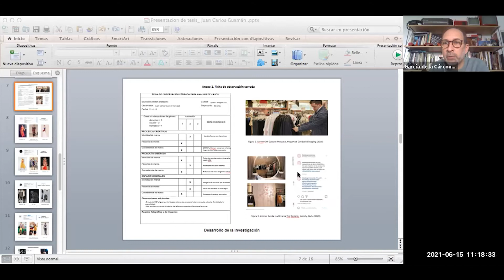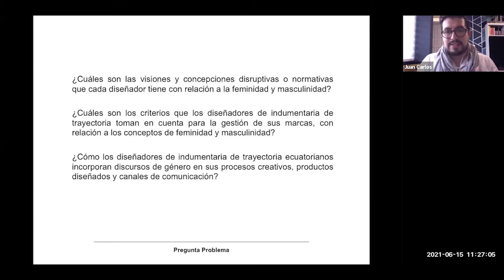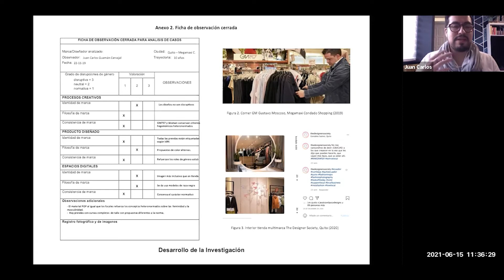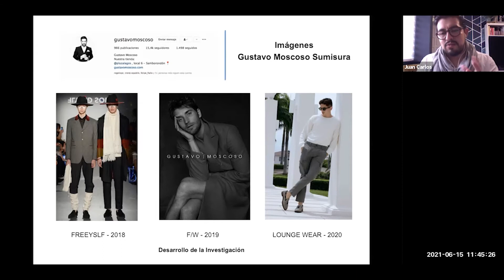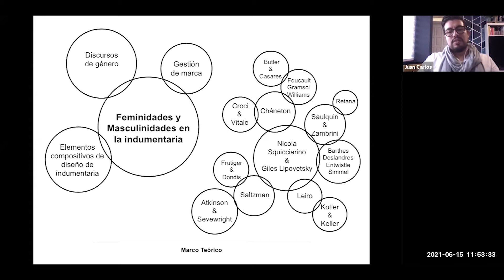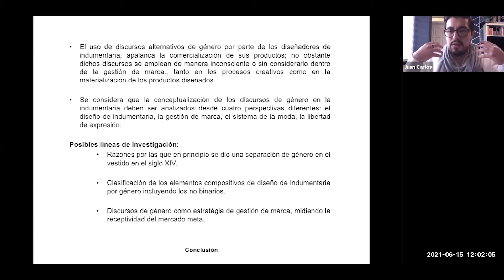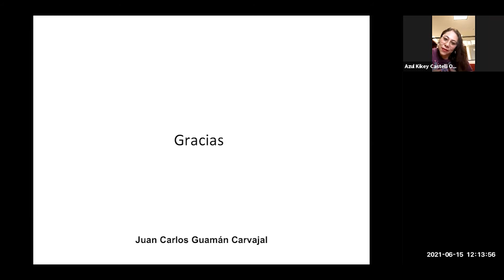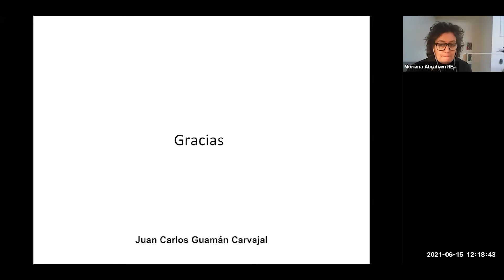Juan Carlos Guamán Carvajal | Defensa de Tesis de la Maestría en Gestión del Diseño 2021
■ Título de la Tesis: Feminidades y Masculinidades en la indumentaria. Análisis de casos sobre el uso de discursos de género en la gestión de marca de diseñadores ecuatorianos.
■ Maestrando: Juan Carlos Guamán Carvajal (Ecuador)
■ Fecha de la defensa: 15/6/2021

La Maestría en Gestión del Diseño forma líderes del diseño de la imagen y las comunicaciones con una proyección internacional. Son los profesionales innovadores y creativos que necesita el futuro del Diseño. Adquieren una concepción integral del diseño para conceptualizar y desarrollar estrategias y gestionar exitosamente equipos y proyectos de mediana y gran complejidad, así como para producir teoría y conducir investigaciones.